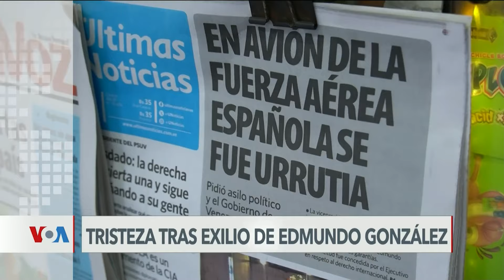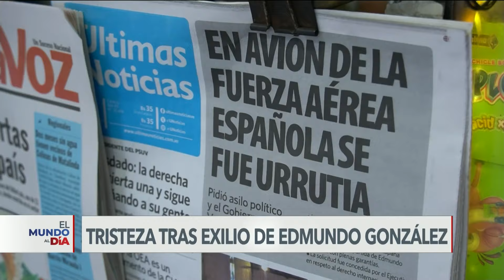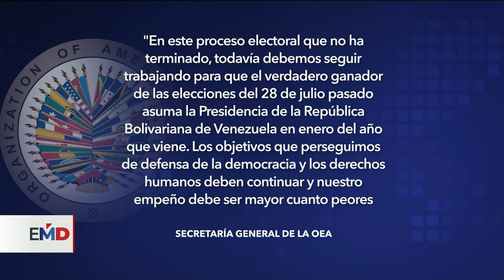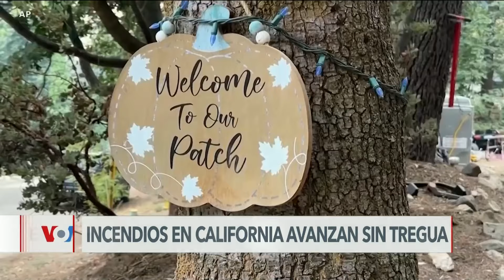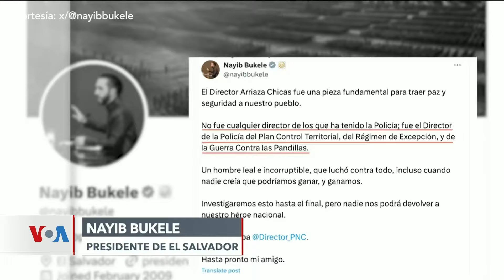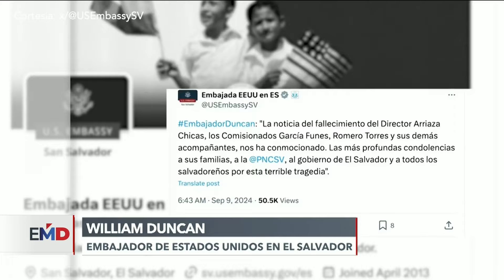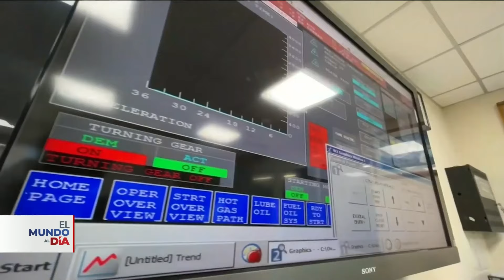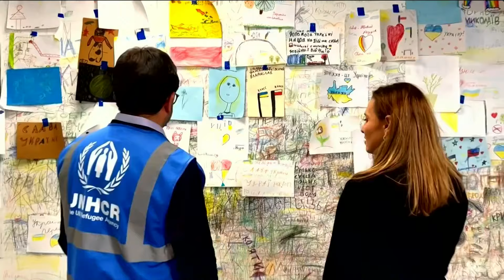ElMundoAlDía 09/sept/2024 | Kamala Harris y Donald Trump se preparan para un reñido debate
Hoy en El Mundo al Día:

- Opositor venezolano Edmundo González asegura desde el exilio que busca una "nueva etapa para su país".
- Mientras se profundiza la crisis en Venezuela, Washington examina alternativas.
- Los estadounidenses se preparan para un reñido debate presidencial entre Kamala Harris y Donald Trump.
- Altas temperaturas avivan incendios forestales en el Sur de California y Nevada. Miles de personas han sido evacuadas.

No te pierdas los detalles con @vozdeamerica